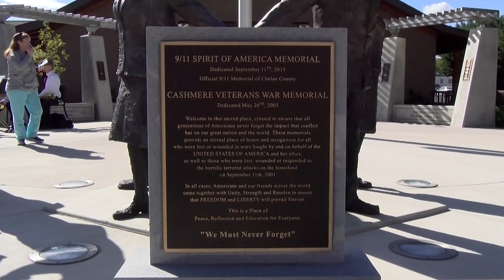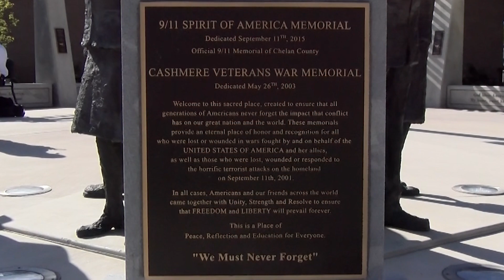Cashmere 9 11 Memorial Service 2018-09-11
Nearly 400 people converged at the 9/11 Spirit of America Memorial in Cashmere today to commemorate the 17th Anniversary of the terrorist attack in 2001.  Speakers included State Senator Brad Hawkins; former Wenatchee World Publisher Rufus Woods; and 9/11 Spirit of America Memorial Committee President Tom Green.  The ceremony included the Seattle Bagpipe and Drum Line as well as a 21-gun salute.